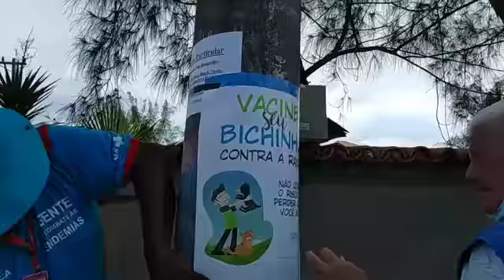Posto Drive-Thru de Vacinação Antirrábica nesta terça-feira (09/03) na Rua: 83 na Orla de Itaipuaçu,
TVi ao vivo no Posto Drive-Thru de Vacinação Antirrábica nesta terça-feira (09/03) na Rua: 83 na Orla de Itaipuaçu,  para as pessoas que não puderam levar os seus animais para vacinar no dia D da campanha que aconteceu no último  sábado  (06). Esse posto vai funcionar até sexta-feira  (12/03) de 9 às 16 hrs.